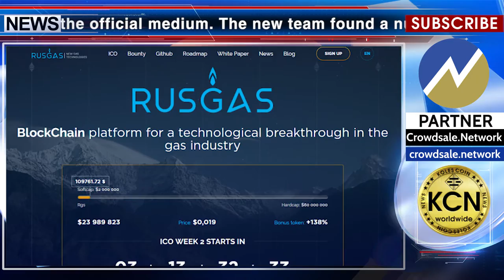KCN RGS is changing and getting better!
Team RusGas talks about his innovation on the official medium. The new team found a number of serious vulnerabilities of the contract and decided to make an update. This will make RGS safer, faster, and open up new opportunities for crediting Loyalty Bonuses. In order to increase the speed of the transaction, reduce the cost , the new team decided to carry out the Denomination of the asset at the time of updating the network. Be warned that the team declines any responsibility if before 23:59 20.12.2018 your RGS will be absent from the exchange CREX24.com